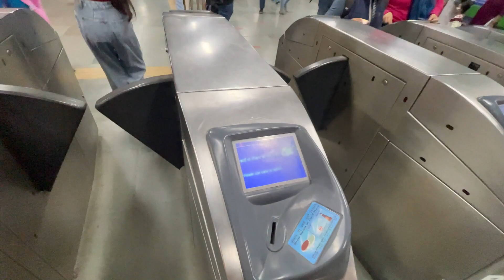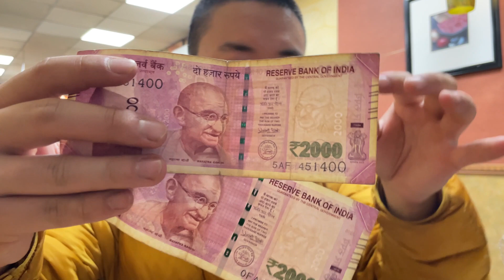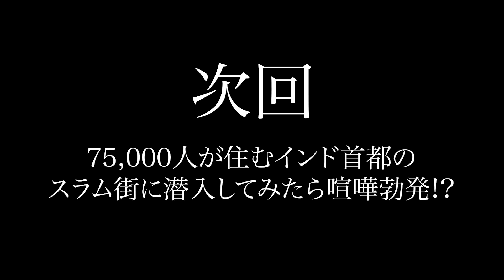値札がないインドで1万円使い切るまで帰れません！ Can I spend 10,000 yen in India within an hour?【インド挑戦#9】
🇮🇳 Time Stamp 🇮🇳
【タイムスケジュール】
0:00 $80 challenge (企画説明)
1:18 $80 challenge start! (1万円企画開始！)
2:56 Street food 🔥🇮🇳 (屋台メシ)
3:58 Indian metro (インドの地下鉄🚇)
5:01 Next market (繁華街で怒涛のラッシュ)
9:45 Subway in New Delhi (ニューデリーのサブウェイにて…)

インドの物価の安さをナメていました。。。

今回の動画ではリクエストもあった「インドで1万円企画」を撮影しました〜！！
1ルピー=1.5円なのでインドの物価はわりと計算しやすいです✌️

果たしてしっしーは1時間以内に1万円分のルピーを使い切ることができるのか？
まさかすぎる結末をどうぞ最後までお楽しみください〜！

動画内の購入品が欲しい方はコメントよろしくです！！！！